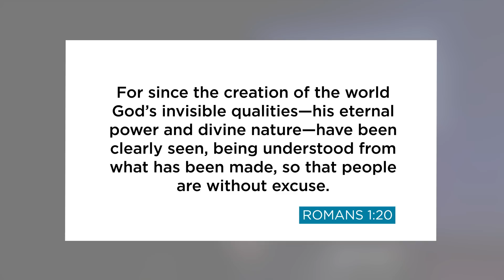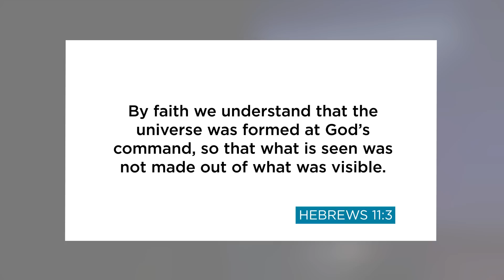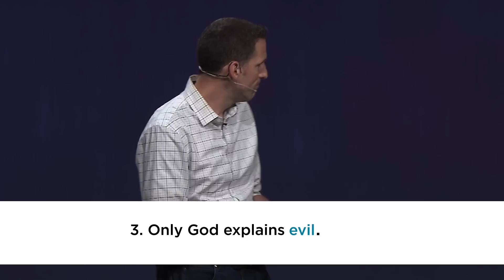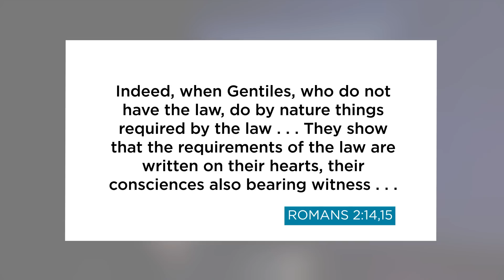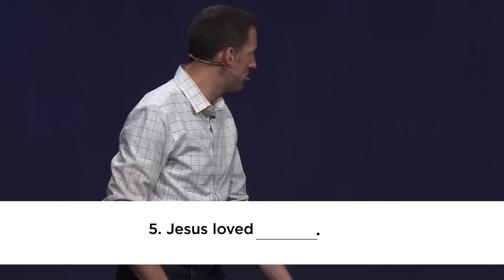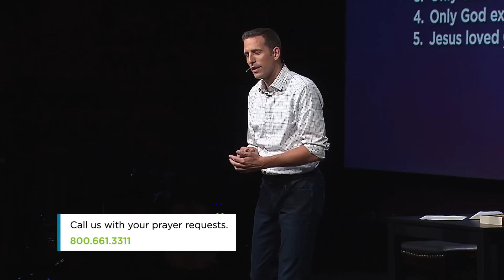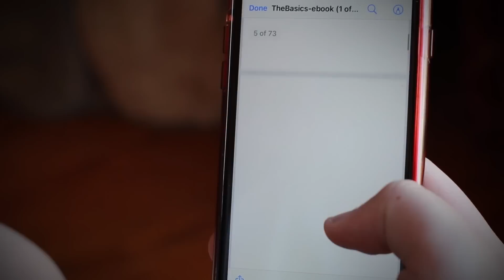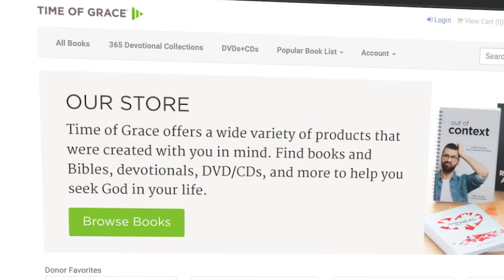Skeptical Faith: God Loves Science? // Mike Novotny // Time of Grace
How do we reconcile the tension of science and religion? What are we supposed to do when we feel like we need to walk away from Jesus for the sake of hard evidence? Pastor Mike gives us five compelling ideas to remind us that, according to the Bible, we don't need to choose between head and heart.